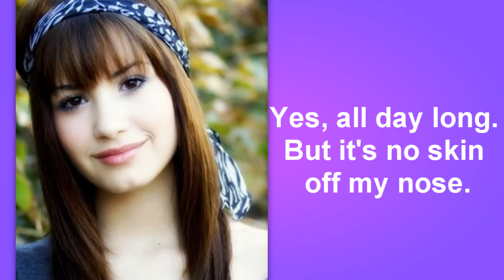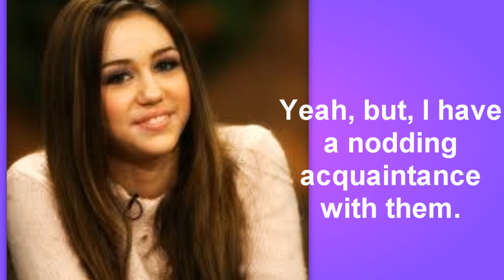VOICEOVER- [Demi Lovato(3] for SelenaGomez4everx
SOOOOOOOOOOO SORRY it took me forever to upload this.

last one for a while! barely had enough time for this one